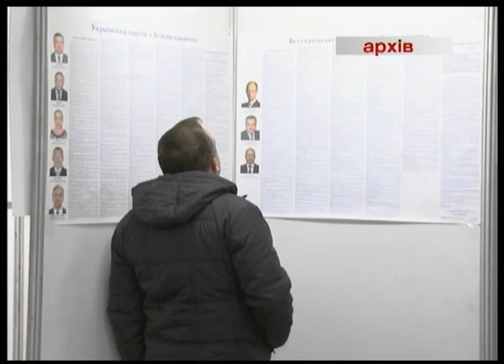Телеканал ВІТА новини 2014-05-08 Відкріпним талонам на виборах- "ні"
Проголосувати декілька разів в різних місцях на виборах Президента не вийде. Відкріпні талони, що дозволяли розводити так звані каруселі -- скасували. Тепер, аби проголосувати не за місцем реєстрації необхідно подати заяву до відділу ведення реєстру та мати на це поважні причини.